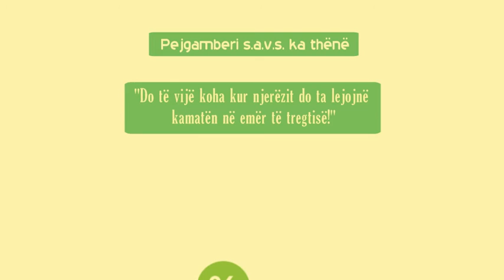Do te vije koha...(5)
Pejgamberi s.a.v.s. ka thënë: "Do të vijë koha kur njerëzit do ta lejojnë kamatën në emër të tregtisë!" (el-I'itisam, 2/89.)